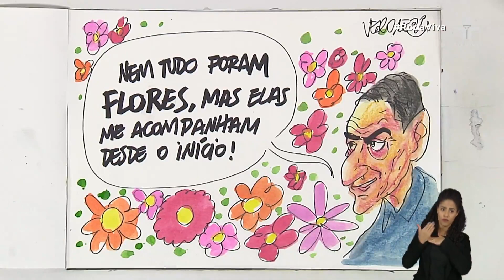Aposentadoria: Paulo Miklos revela que não deseja parar carreira tão cedo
Para o RodaViva, o ator e cantor, Paulo Miklos, comentou sobre continuar trabalhando na música e como ator mesmo após completar 65 anos.

Paulo destaca que na dramaturgia existe a possibilidade de interpretar personagens das mais diversas idades e comenta sobre o gosto que tem pelos palcos.

“Estar no palco, com o público na frente, isso é o meu combustível de vida também”, afirma Miklos.